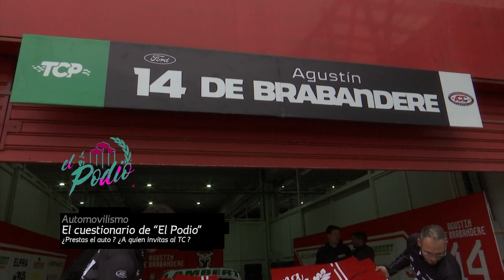EL PODIO Prog.103 Bloque 2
El Podio, un programa donde el principal protagonista son los fanáticos del deporte motor.  Todo lo que no ves, la previa y trastienda tienen su lugar en el Podio.
Con JIMENA SALVATIERRA ORIETA, por canal 14 de TIC